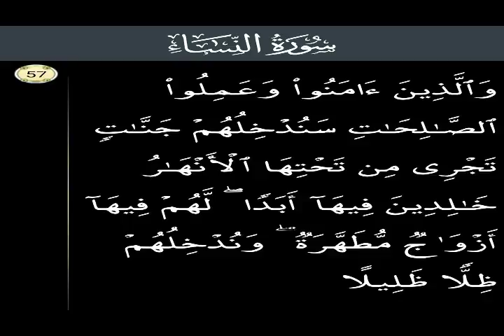Surah An Nisa 057